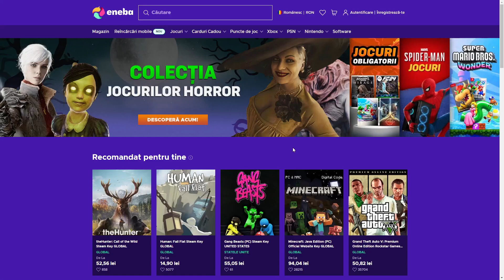ACIDRIPP TROLLEAZA MAXIM pe Crab Game!